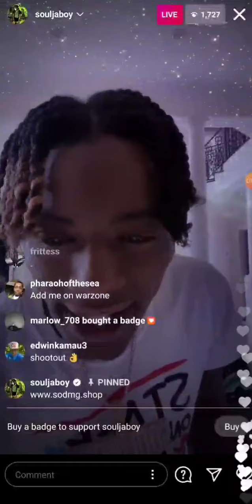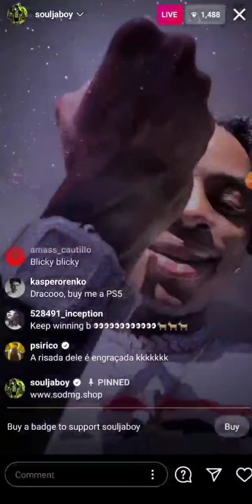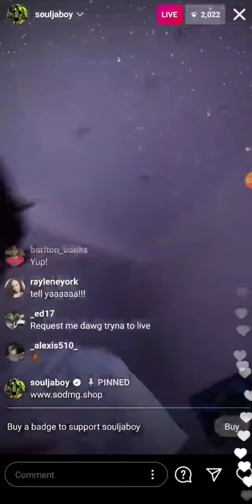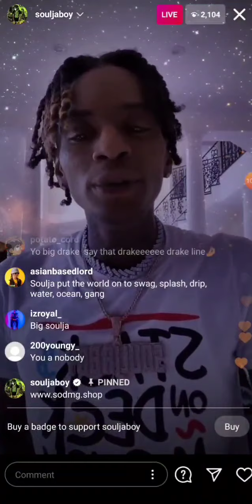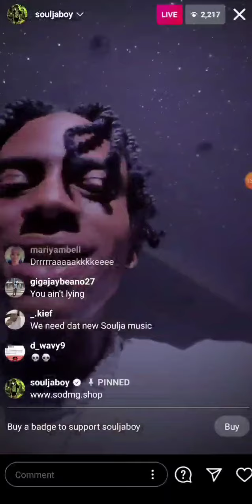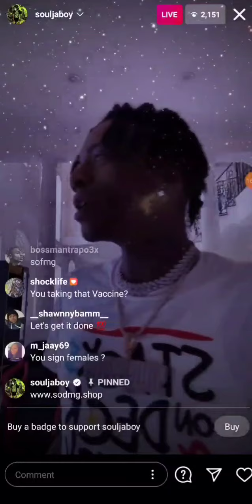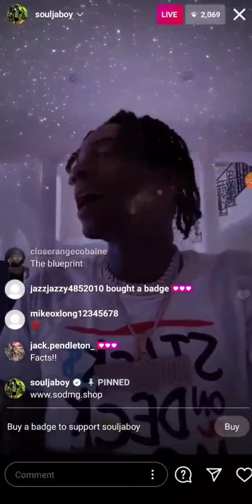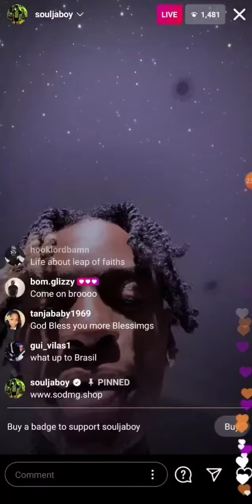SOULJA BOY ON LIVE